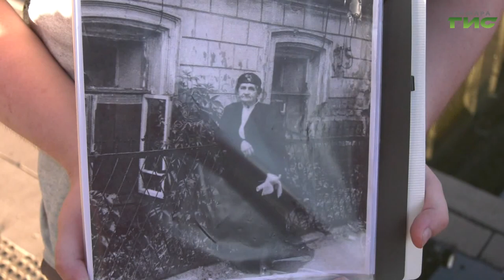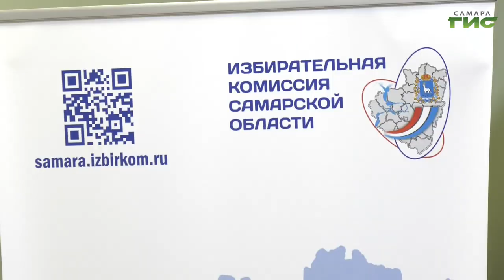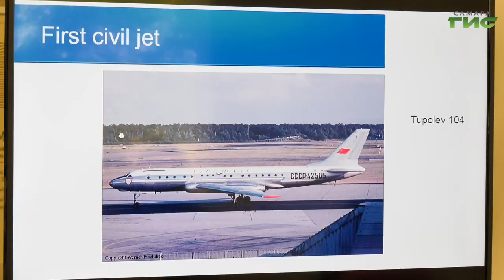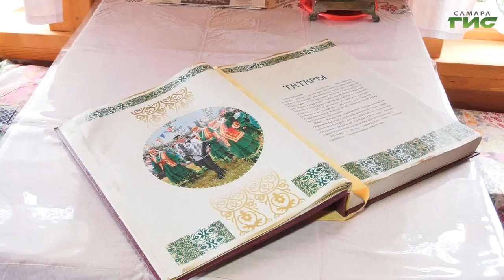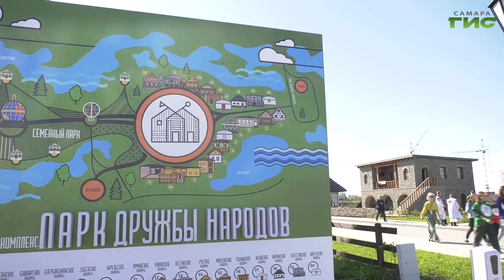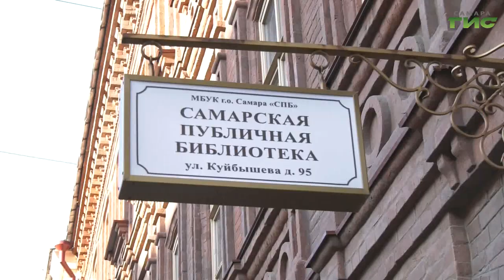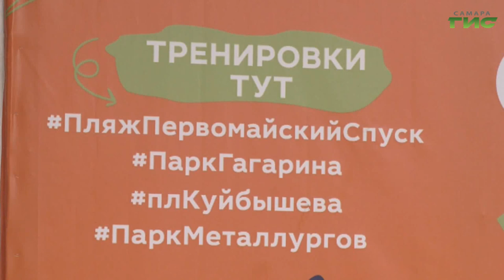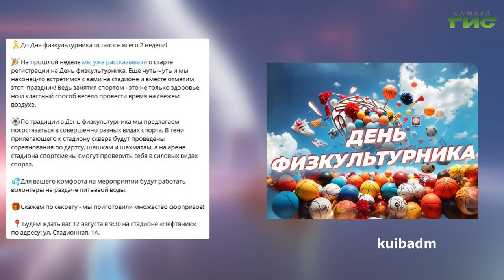"События" от 28.07.2023 (вечер)